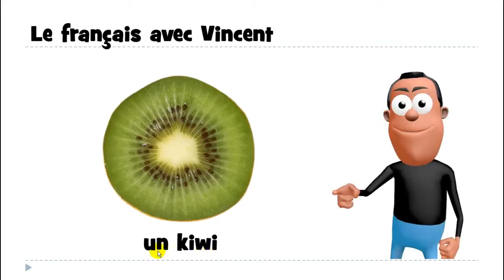ללמוד צרפתית # האלפבית הצרפתי# 1 mot # un kiwi